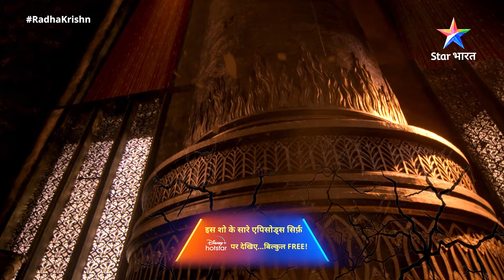RadhaKrishn | Kaise hua Hiranyakashyap ka antt? | राधाकृष्ण | EPISODE-308 PART - 02